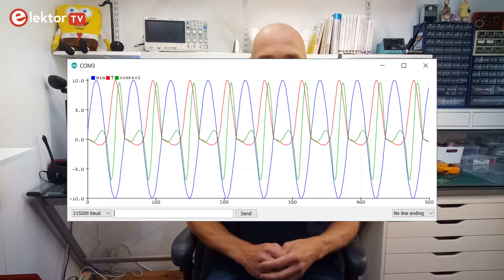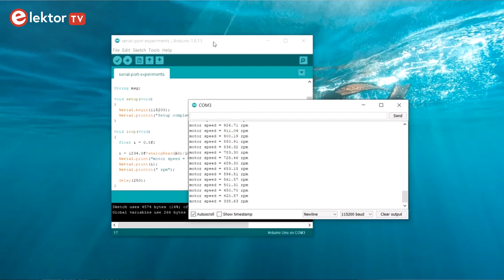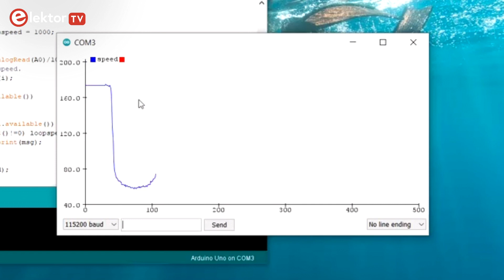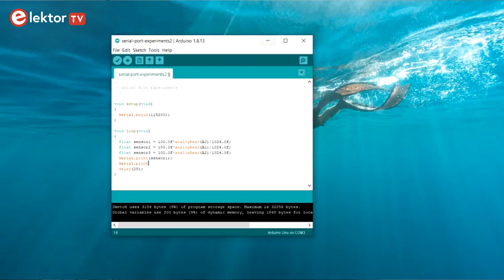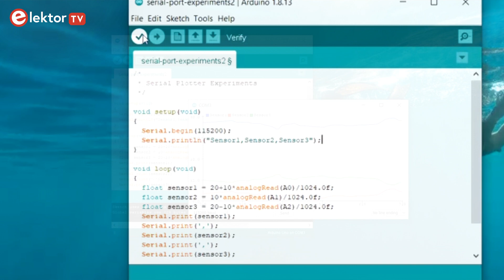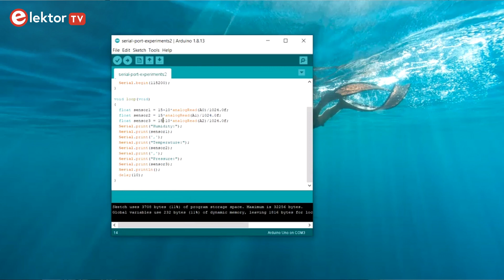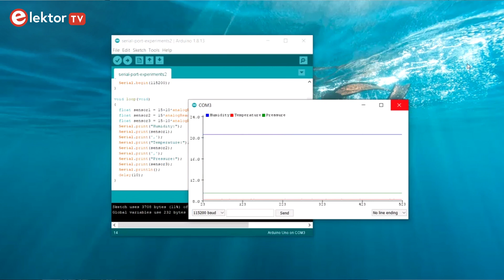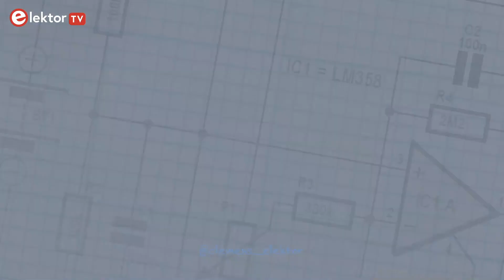How To Use Arduino's Serial Plotter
The Serial Plotter built into the Arduino IDE creates graphs of numerical data sent on the serial port. It is not very fancy and does not have many options, but it is easy to use. Unfortunately, there is no documentation for it. This video shows how to make the best use of this practical tool.

Contents

0:00 Intro
0:14 Arduino's Serial Plotter
1:37 Using the Serial Plotter
2:13 Plot a value as a graph
3:06 Plotting multiple graphs
4:10 Labels
5:04 Quirks and limitations
6:27 Helper function
7:16 Summarizing...
7:49 Outro

Resources